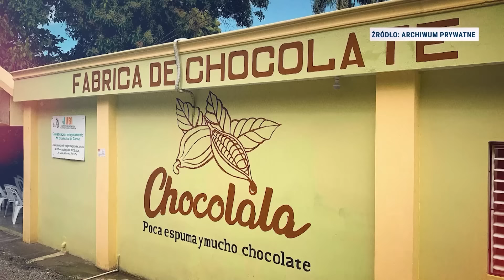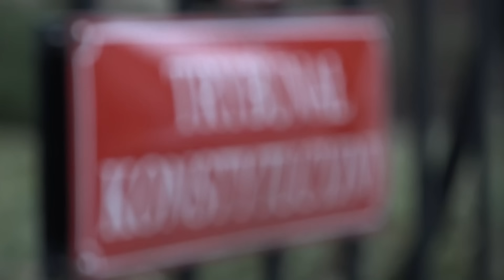RepublikaWstajemy | Anna Popek, Rafał Patyra | Dlaczego nie odwołujemy wizyt lekarskich?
Komentarze i opinie publicystów. Fot. Radosław Poszwiński